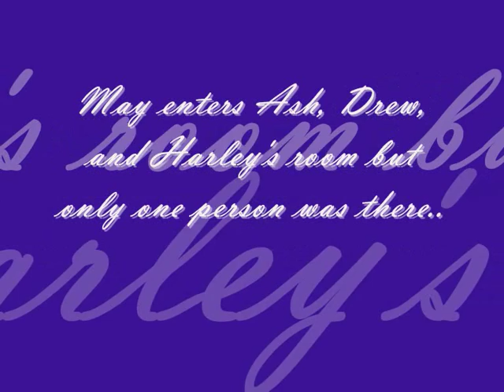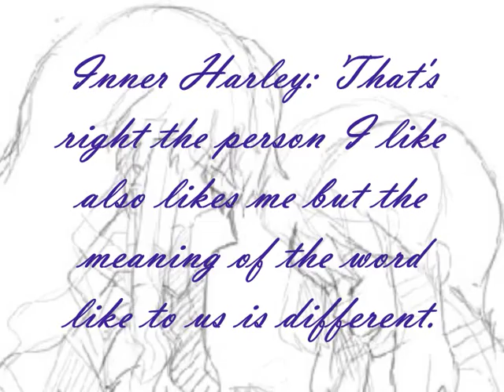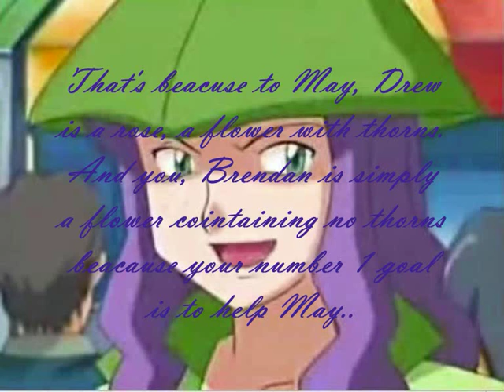Pokemon Highschool Episode 19 Part 1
I like Cookieshipping so yeah. But I love Contestshipping and Hoennshipping. I just love Contestshipping more. :))